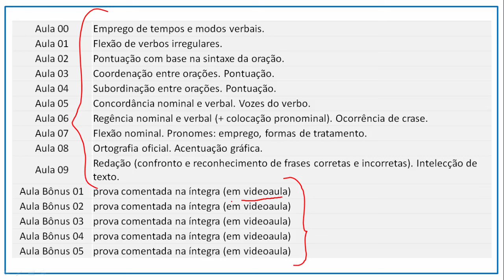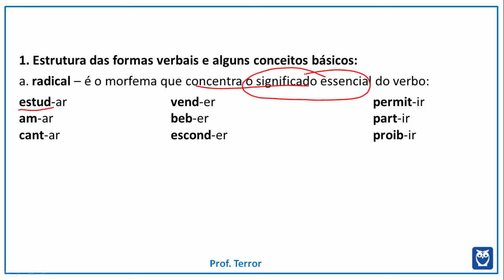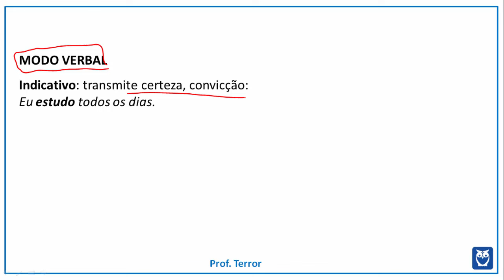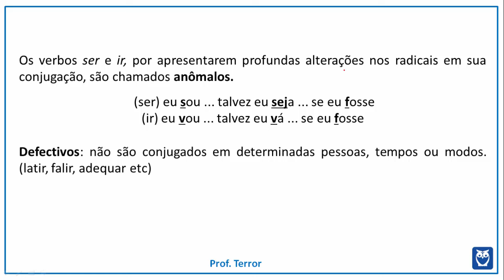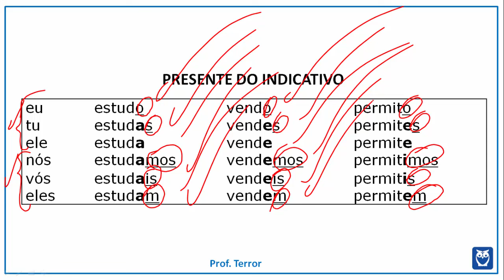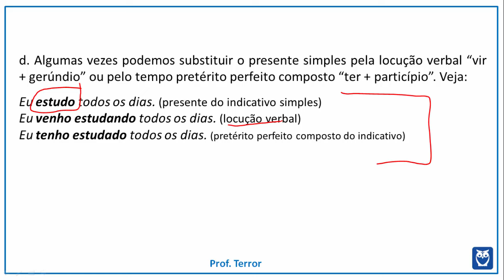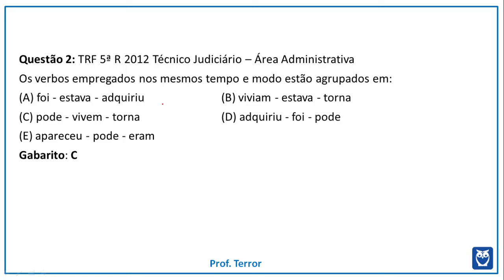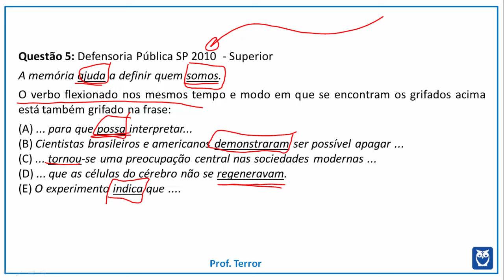Português para ICMS RJ